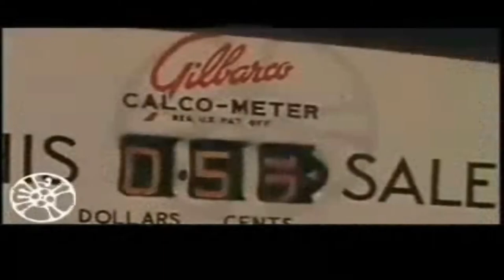Popular Culture Shields and Yarnell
Shields and Yarnell were an American mime team, formed in 1972, consisting of Robert Shields (born March 26, 1951) and Lorene Yarnell (March 21, 1944 – July 29, 2010).